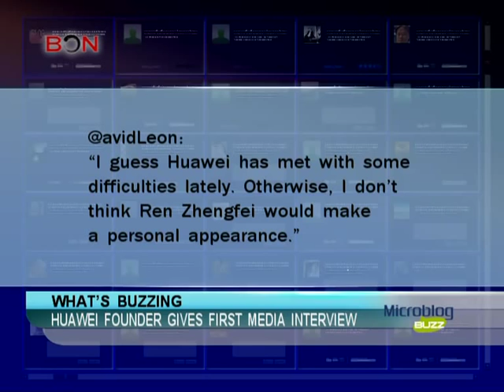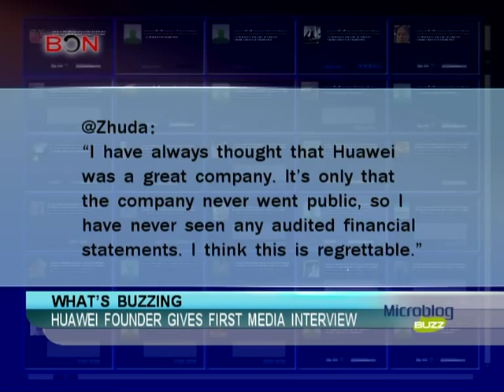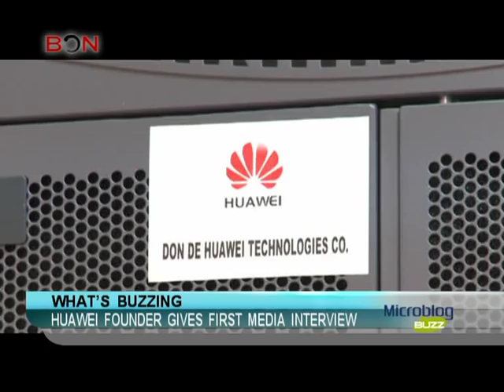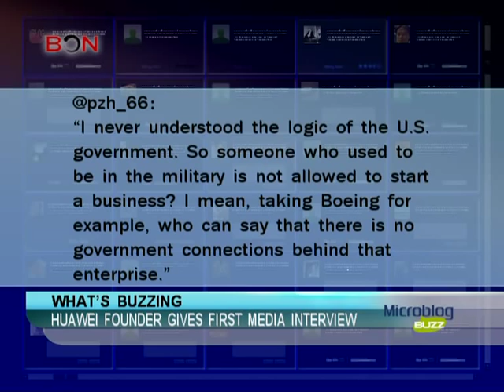Huawei Founder gives first media interview-Microblog buzz-May 14, 2013-BON TV China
Huawei founder, Ren Zhengfei, first media interview, cyber-security issues, Chinese military,New Zealand